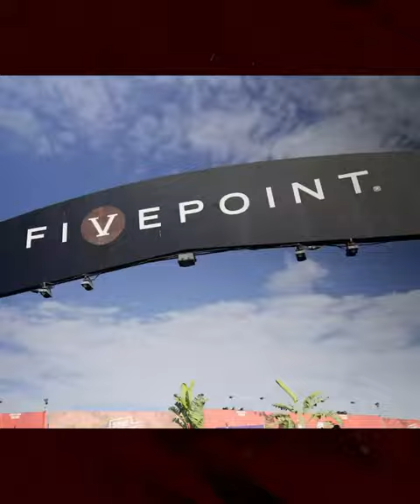Leverage Your Live Events With Creator Content & Reach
One of the best ways to work with Creators is to tie into pre-existing offline events--it allows a brand to extend its presence to a much larger audience with a familiar face.

In this video, we created "Man at the Concert" at the Mercury Insurance Concert Series.

Current and prospective customers had the opportunity to win concert tickets by sharing their first concert epxerience to MyFirstConcert. It is all part of our seralized content series called "My First," that allows celebs and consumer to share first time experiences.